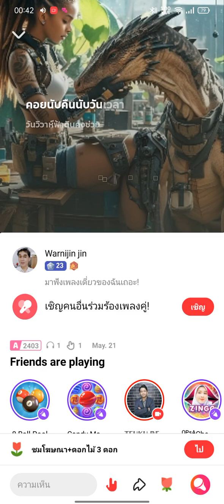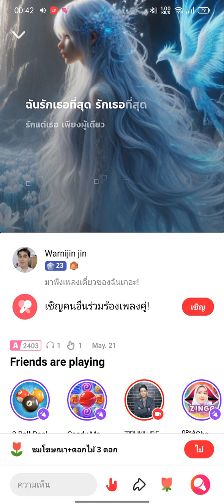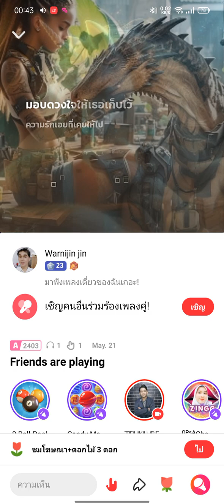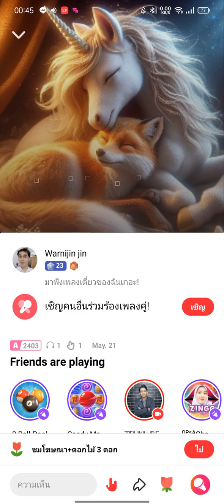May 21, 2024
รักเธอที่สุด,I believe you